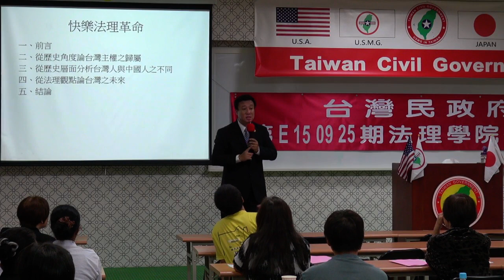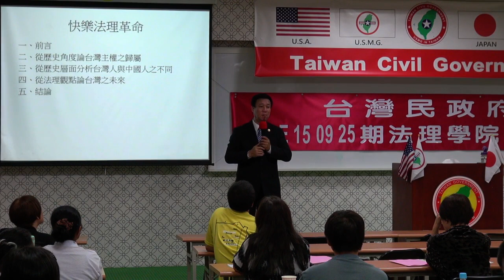150926-7a-快樂法理革命-吳銘鴻-台灣民政府第E150925期法理學院初級班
150926-7a-快樂法理革命-吳銘鴻-台灣民政府第E150925期法理學院初級班